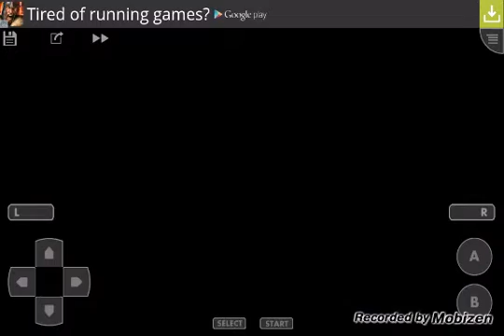Let's Play Pokemon Dark Rising #40 Montage Port